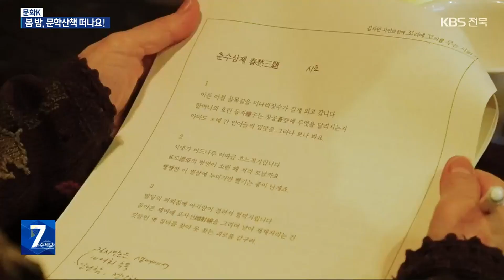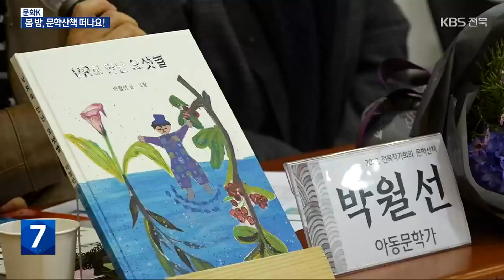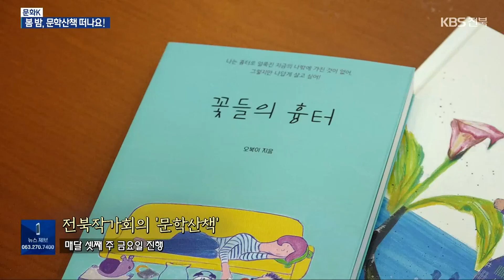[문화K] “행간의 의미를 찾아서”…한옥마을로 떠나는 문학산책 / KBS 2023.05.11.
[앵커]

 문화K 시간입니다.

 코로나19 방역이 대부분 해제되면서 책을 함께 읽고 이야기하는 모임들도  더 활발해질 텐데요,

 전주 한옥마을에서는 작가들과 함께  근현대 한국문학 작품부터 지역 작가의 신간까지 함께 읽고, 생각을 나누는 자리가 열리고 있습니다.

 문학 애호가들의 참여 열기도 뜨거운데요.

 [리포트]

 노란 등이 불을 밝힌 한옥.

 사람들이 옹기종기 모였습니다.

 ["동방은 하늘도 다 끝나고  비 한 방울 내리지 않는 그 땅에도 꽃은 피지 않는가."]

 시인의 낭독에 맞춰 조용히 시를 따라 읽는 사람들.

 엄혹했던 당시 시대 상황 속에 깊이 빠져들기도 하고,

 [강의 참가자 : "아버지(이육사 시인)는 위대했을지 모르겠는데, 가족 입장에선 굉장히 힘들었노라고..."]

 시에 녹아 있는 의미도 나눕니다.

 [김사인/시인 : "옛 말에 이런 말이 있습니다. 광야를 달리는 말이 마구간을 돌보랴..."]

 한 사회적기업이 비평가이기도 한 김사인 시인과  문학을 사랑하는 독자들이 함께  한국 근현대 시를 읽는  시간을 마련했습니다.

 [김사인/시인 : "어떤 시인에 대해서 우리가 중·고등학교 교과서를 통해서 주입된 그 고정관념들 이걸 조금은 좀 이렇게 흔들어줬으면 좋겠다."]

 지난 3월에 시작된 김사인 시인과 독자의 만남은 앞으로도 사전에 참가 신청을 받아  계속 이어질 계획입니다.

 [김홍연/강의 참가자 : "우리는 글로써, 깊이를 다 알지 못하고 읽는데요. 김사인 선생님이 읽어주는 건 깊이 공감하고 그 시인의 사상까지 생각하고 읽어주시는 거라 굉장히 느낌이 달라요."]

 ["사는 방법이 다르다고 가짜는 아니야. 나도 고양이야!"]

 지역 아동문학가의 신작을 만나는 시간.

 참가자들은  좋아했던 작가의 작품을 낭독해보고, 작가들은 편안한 마음으로 집필 과정을 꺼내놓습니다.

 [이경옥/아동문학가 : "아이들도 마찬가지고 어른도 마찬가지고 자기 주변과의 차이에 대해서 인정하지 않는 그런 사회적 분위기를 조금 녹여볼까 해서 그렇게 썼어요."]

 독자들은 글쓰기 작업의 고단함에  깊이 공감하고 위로도 얻습니다.

 [최재웅/대학생 : "끝까지 그림을 그려야 할까 고민을 많이 했었는데 소재 같은 거나 자기 아픔 같은 걸 어떻게 꺼내야 하는지도 엿볼 기회였던 것 같아서 되게 감명 깊었어요."]

 전북작가회의가 지역 작가와 독자와의 만남을 매달 열고 있습니다.

 지역 문학을 사랑하고 관심이 있으면  누구나 참여할 수 있습니다.

 혼자 일할 때가 많은 작가에게도  영감의 원천이 됩니다.

 [김자연/전북작가회장 : "사실 독자가 없는 작가라는 게 아무 의미가 없거든요. (집필)과정, 과정을 서로 이렇게 나누고, 어울려서 갈 때 또 다른 내가 발견하지 못한 뭔가를 얻을 수 있는 그런 이점이..."]

 코로나19로 작가와 독자, 서로에게 다가가기 쉽지 않았던 시간.

 이제 싱그러운 계절을 만끽하며  다채로운 문학의 향연이 펼쳐지는  한옥마을로, 행간 속 숨겨진 이야기를 찾으러 떠나보는 건 어떨까요?

 촬영:VJ 이현권/종합편집:최승리/문자그래픽:박유정·전현정